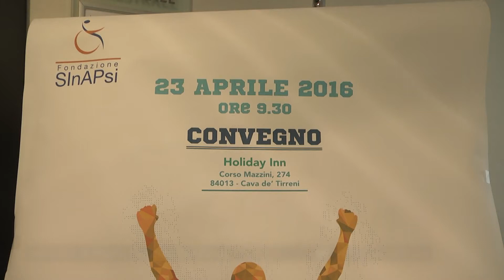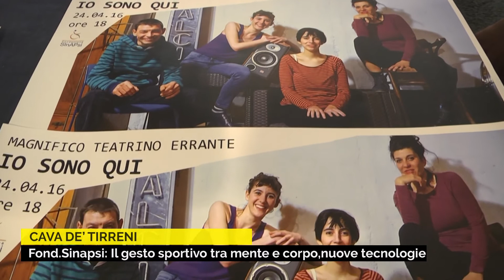Fondazione Sinapsi: il gesto sportivo tra mente e corpo, nuove tecnologie